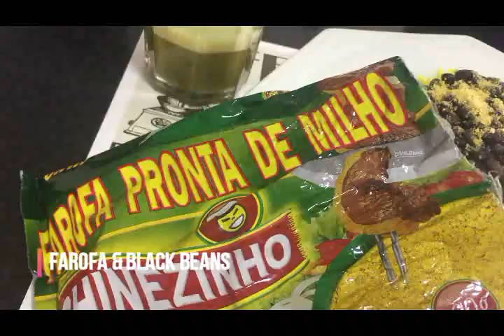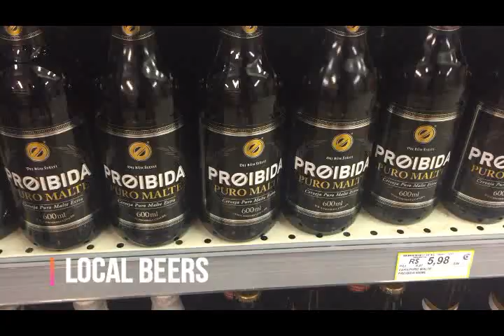MY FIRST WEEK IN BRAZIL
I moved to Brazil for a new 6-month. I share with you what I visited during my first week.